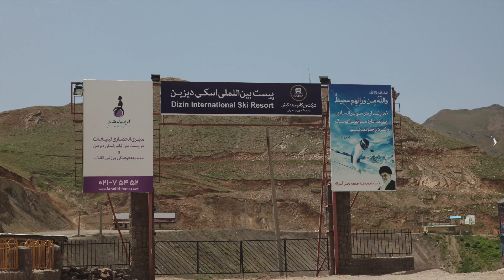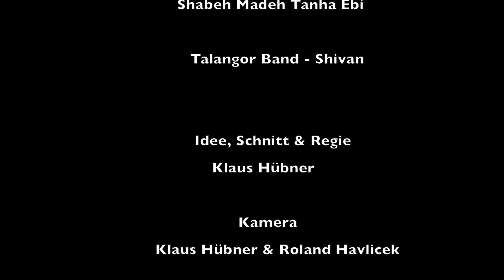IRAN PAMIR MONGOLEI 2017 - Motorradreise zu Zweit 24.000km - TEIL 4 Teheran bis Grenze Aserbaidschan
Von Teheran über die Berge ans Kaspische Meer, und der Versuch nach Turkmenistan zu kommen.
Und viele Tage an der Grenze zu Aserbaidschan verbracht.